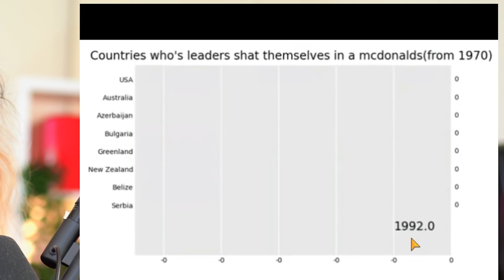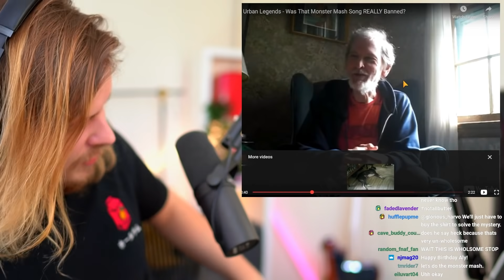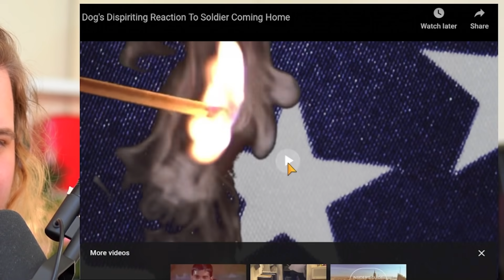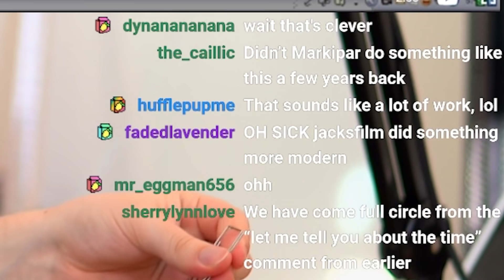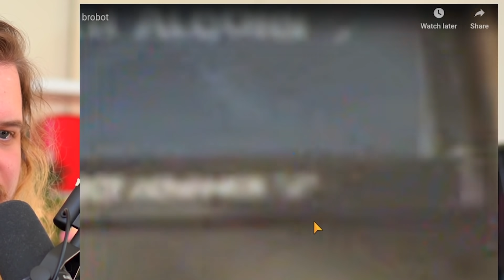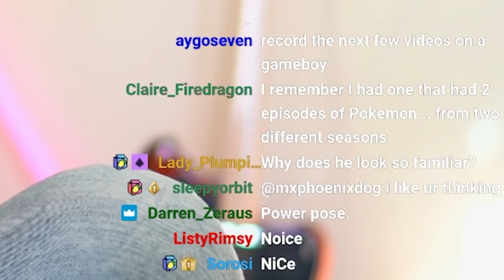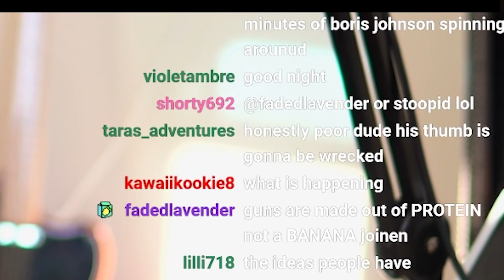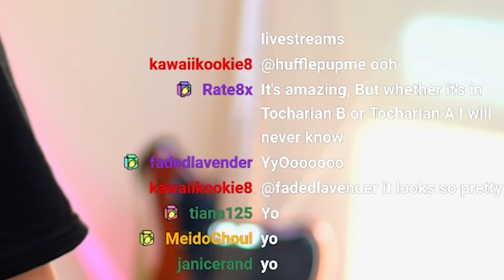The "Deep" Side of YouTube is Terrifying...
Today we check out the deep dark corners of YouTube.